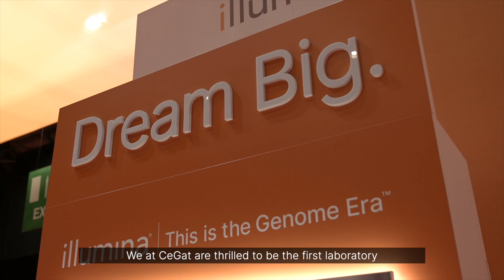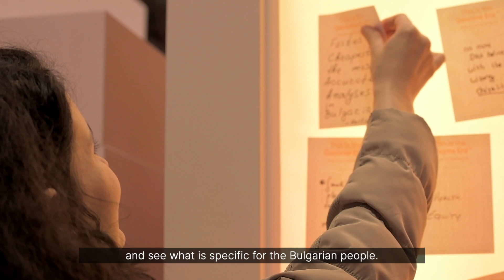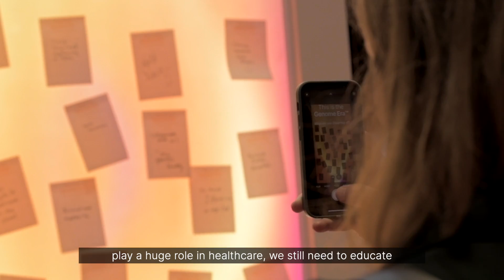Illumina at ESHG 2023: Dream Big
Illumina was in Glasgow for the European Society of Human Genetics (ESHG) Conference. It made extra special as this year Illumina celebrates 25 years of innovation and we continue to fuel the revolution in genomics, providing groundbreaking advancements in oncology, reproductive health, genetic disease, and more.

We asked some of Europe’s leading researchers, clinicians and industry leaders their thoughts on everything from the innovative NovaSeq X series, to their ambitious plans for whole genome sequencing in the future with our transformative technologies.